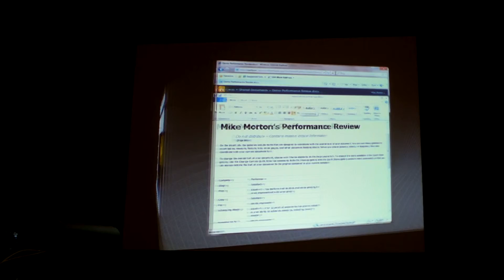SANY0184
Avec différents navigateurs